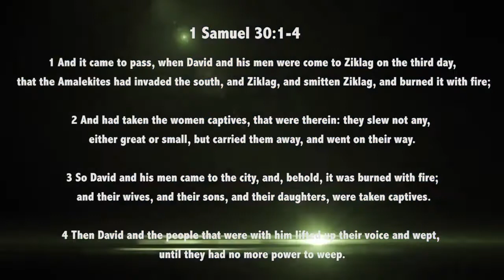No more power to weep by Rev Dr Ebenezer Markwei